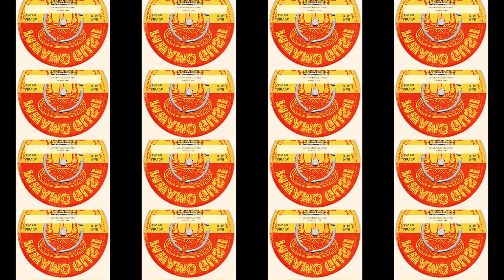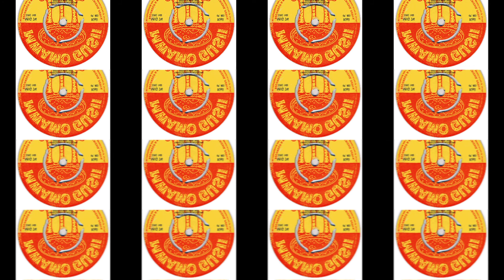Kisii benga || Monyoncho || Osogo Wesley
Welcome to your amazing collection of  Benga music hits of all time.  Beautiful party mix tracks from the legends themselves. If you love old-school Benga music stuff, this is the right channel for you. OLD KISII  IS GOLD.ENJOY!